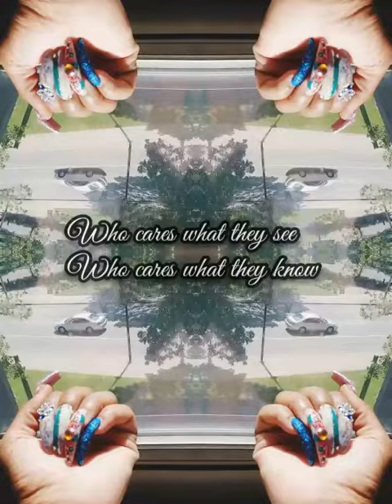Nail Peek/FREEDOM LYRICS PHARRELL🎶🎤 PharrellWilliams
Hello KISS FAMMMMMMM!💋
I have a treat for you today, a little bitof a different video for you all!

My primary channel: Domie's Corner

Facebook business page Domie's Nails